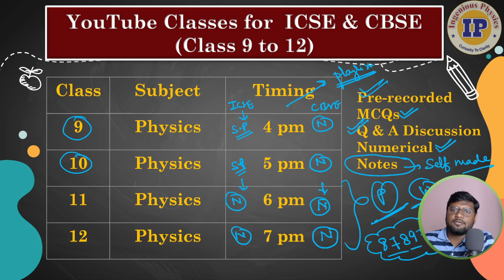YouTube Classes for class 9 to 12 CBSE and ICSE both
Class 9